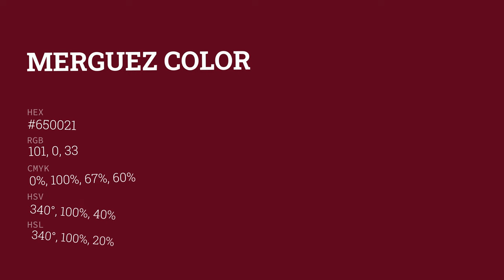Merguez color #650021 hex color - Red color - Cool color 650021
What color is Merguez ? #650021 hex color - Red color - Cool color 650021

Hex #650021 Color Code is also known as Merguez color.